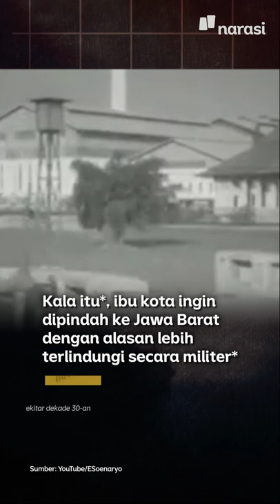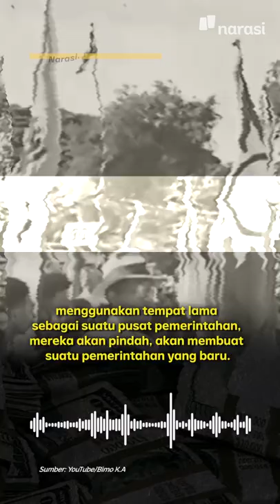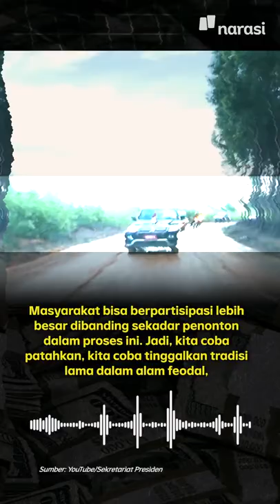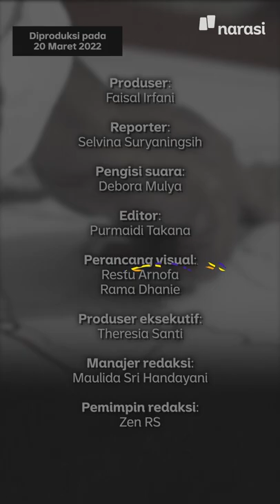"Indonesia" Pernah Pindah Ibu Kota pada Zaman Penjajahan dan Masa Darurat | Narasi Daily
Sejarah mencatat pemindahan ibu kota enggak terjadi kali ini aja, tapi udah dari zaman kolonial Hindia-Belanda. Emangnya kenapa ya, pindah-pindah?

Cari tau alasannya di video yaa~ | Narasi Daily

(Narasi)